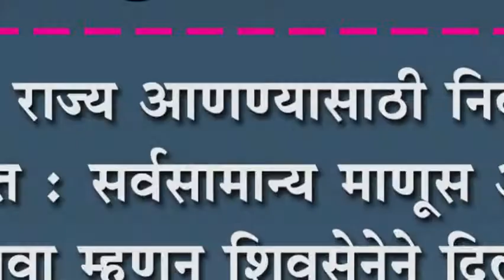रयतेचे राज्य आणण्यासाठी निवडणूक रिंगणात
रयतेचे राज्य आणण्यासाठी निवडणूक रिंगणात : सर्वसामान्य माणूस आमदार व्हावा म्हणून शिवसेनेने दिली उमेदवारी-दादासाब पाटील